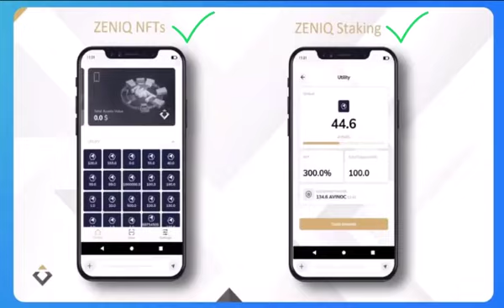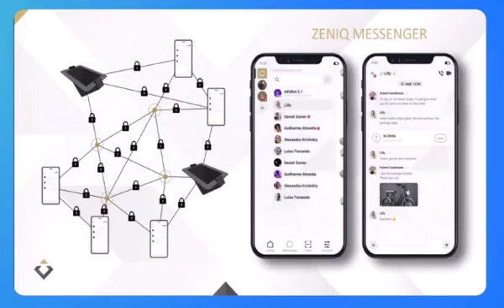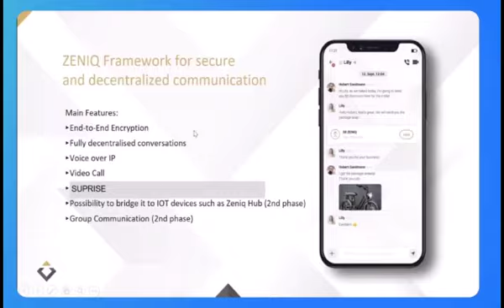SAFIR ZENIQ: la nouvelle application va tout révolutionner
tutoriel rapide pour l’achat de vos fraction ou hub ADDONs .

Je vous invite de profiter de la prévente afin de bénéficier le maximum de token TUPAN

Tupan FRACTION

 1/32 = 100 € = 3,34 jetons Tupan quotidiens

1/16 = 135 € = 6,68 jetons Tupan par jour

 1/8 = 220 € = 13,37 jetons Tupan quotidiens

1/4 = 400 € = 26,75 jetons Tupan par jour

1/2 = 700 € = 53,50 jetons Tupan par jour

 1/1 = 1298 € = 107 jetons Tupan par jour Tupan Minting a commencé en août avec FACTEUR de minte à 100% ⏰⏰⏰

1/1 AD ON =1298 euros correspond à un ADON complet pour ceux qui ne possède pas de HUB01 entier . 🔥

Le AD ON a 998 euros est réservé  à ceux qui possède un hub complet . 1 réservation de AD on  par Hub

Utiliser ce lien pour inscrire acheter votre node et commencer a accumulé des BXN👇👇👇

➡️ La 1ère entreprise en Europe à obtenir la licence européenne de Wallet & Exchange en 2020.

➡️ Conçu pour le Web 3.0

➡️ La BlockChain la plus rapide du marché avec 100 000 transactions/sec

➡️ Le temps d’un bloc est de 5 sec

➡️ Les frais sont moins chers que tous les autres systèmes.

➡️ La première entreprise MONDIALE avec TOKENIZATION des MEILLEURS ACTIFS CRYPTO !

➡️ La BLOCKCHAIN ​​​​fonctionne et passe EN LIGNE dans MAINNET en mai 2022.

➡️  Le COMPTE À REBOURS est en cours…
Pour plus d'informations, envoyez-moi un message..
J'ai pas de droit sur cette musique